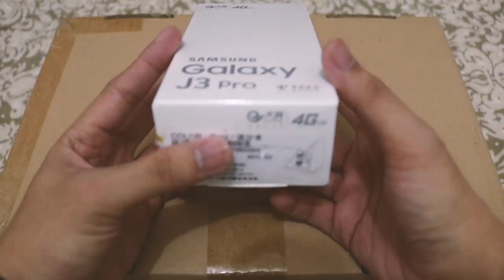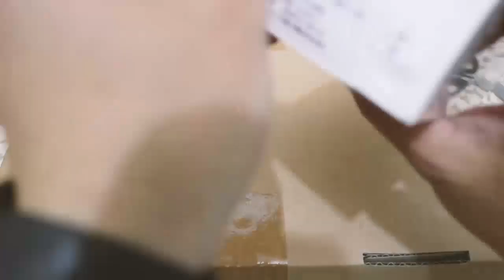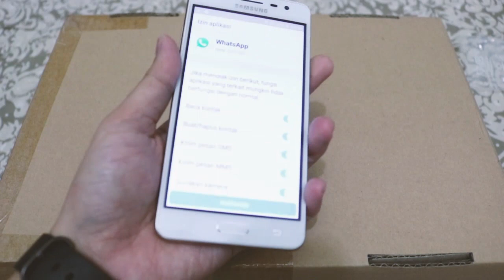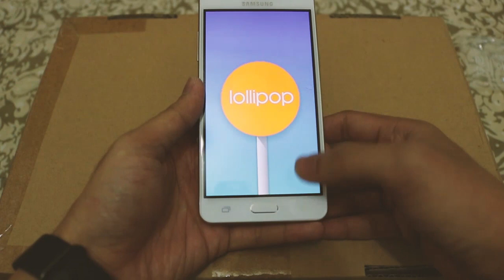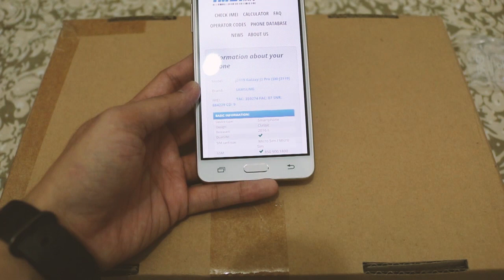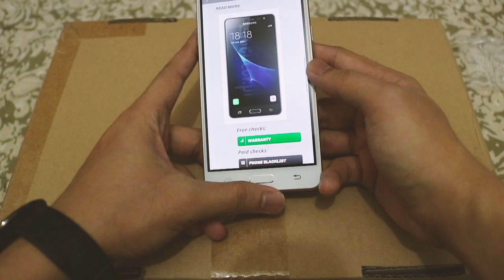Asli atau Palsu? Unboxing Samsung Galaxy J3 Pro